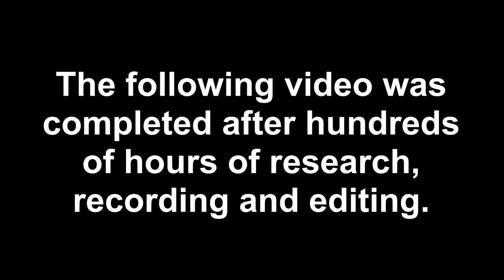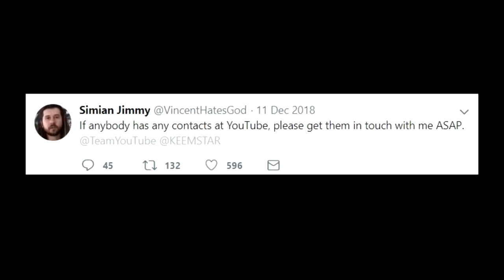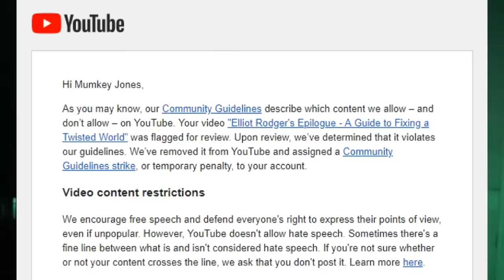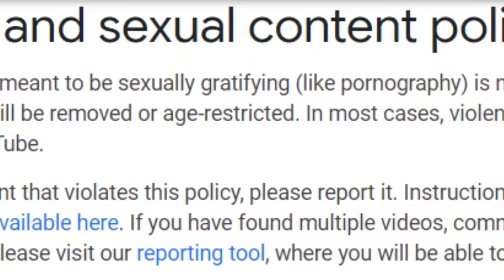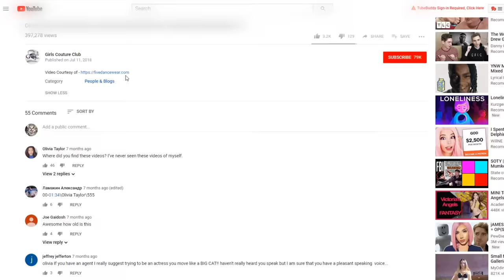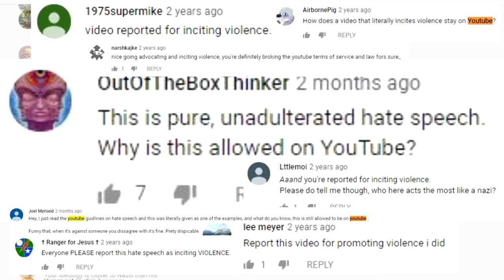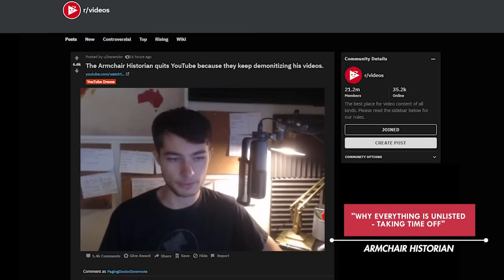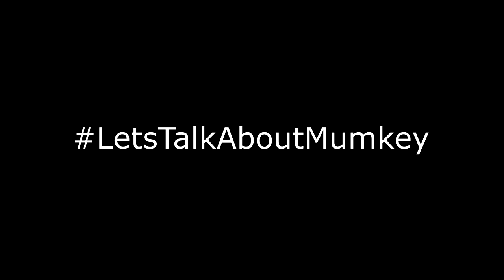Youtube's Dirty Little Secret - Video Vigilante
Sorry for the wait. If you want to watch this is parts, check the description below :]
Violating Content Playlist: I received a strike for creating the playlist.
Credits
General research and discord help provided by Yazaa and JoeyNoClout:
Timestamps encase you can't watch it all at once:
0:00 Intro
3:58 A BAD PRECEDENT
14:37 THE STRIKES
24:16 CORN (with a P)
29:32 P*DOPH*LES
39:22 EMPLEMON'S WORDS OF WISDOM
41:22 Intermission
43:27 V*OLENCE
54:28 REQUIEM
58:35 KIDS DON'T CARE
This took a lot out of me to be completely honest. But... whether it's a success or a flop I can definitely say I tried my best.